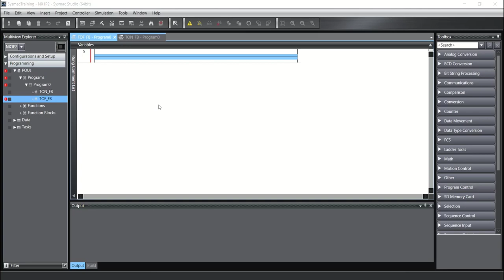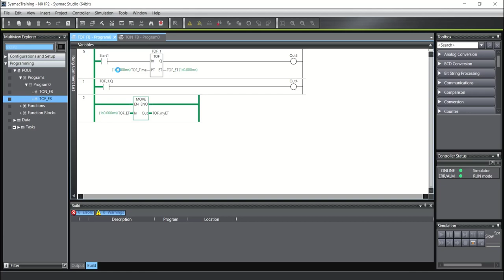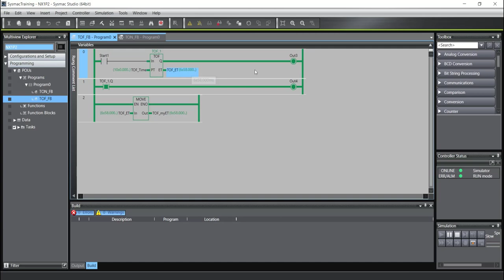Off Delay Timer (TOF FB) in Omron Sysmac Studio How is working?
The operation of this timer is such that:  after its input is turned on, the output will be turn on immediately. But when the input is turned off after the given time has elapsed, the output will turn off.

Bu zamanlayıcının çalışması şu şekildedir: girişi açıldıktan sonra çıkış hemen açılacaktır. Ancak verilen süre geçtikten sonra giriş kapatıldığında, çıkış kapanacaktır.

Die Funktionsweise dieses Timers ist so, dass: nach dem Einschalten seines Eingangs der Ausgang sofort eingeschaltet wird. Wenn der Eingang jedoch nach Ablauf der angegebenen Zeit ausgeschaltet wird, wird der Ausgang ausgeschaltet.

このタイマーの動作は次のようになります。入力がオンになった後、出力はすぐにオンになります。 ただし、一定時間経過後に入力をオフにすると、出力もオフになります。

Il funzionamento di questo timer è tale che: dopo l'attivazione del suo ingresso, l'uscita si accenderà immediatamente. Ma quando l'ingresso viene spento dopo che è trascorso il tempo specificato, l'uscita si spegne.

El funcionamiento de este temporizador es tal que: después de activar su entrada, la salida se activará inmediatamente. Pero cuando la entrada se apaga después de que haya transcurrido el tiempo dado, la salida se apagará.

Работа этого таймера такова, что: после включения его входа сразу же включается выход. Но когда вход отключен по истечении заданного времени, выход отключится.

该定时器的操作是这样的：在其输入打开后，输出将立即打开。 但是当输入在给定时间过后关闭时，输出将关闭。